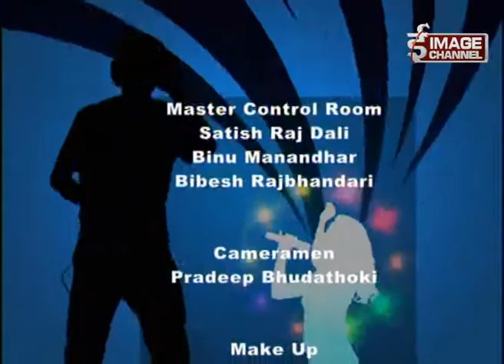Stars On Music of Your Choice Interview with Sugam Pokharel , ( Singer )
Stars On Music of Your Choice Interview with Sugam Pokharel , ( Singer ) ,For more,